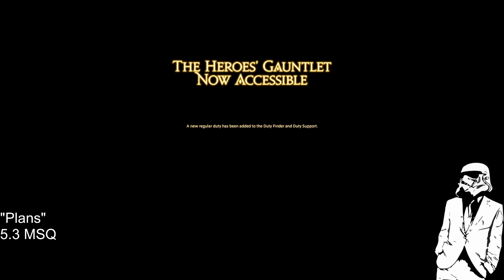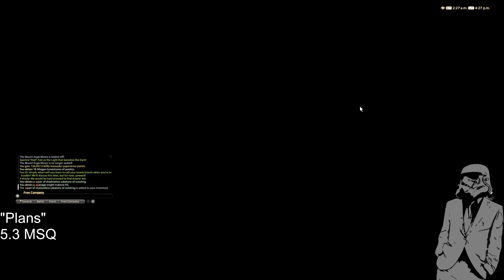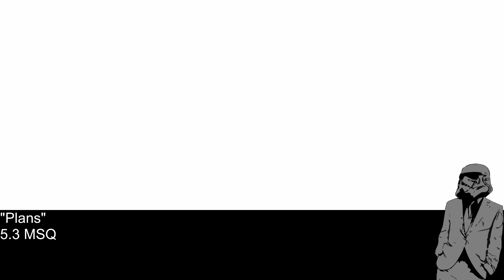FFXIV 5.3 MSQ Day 2 Part 2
Another star shower? This can't be good...